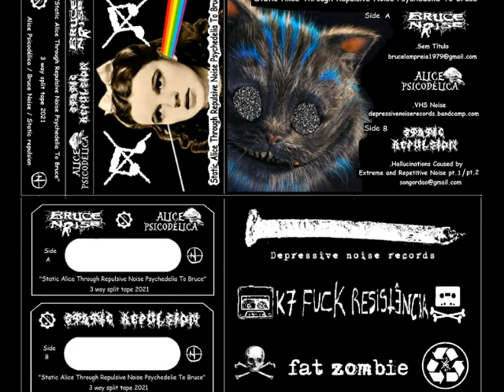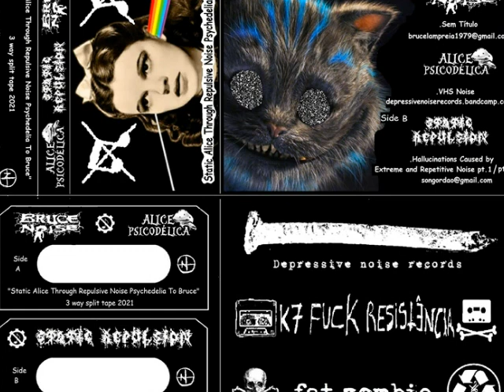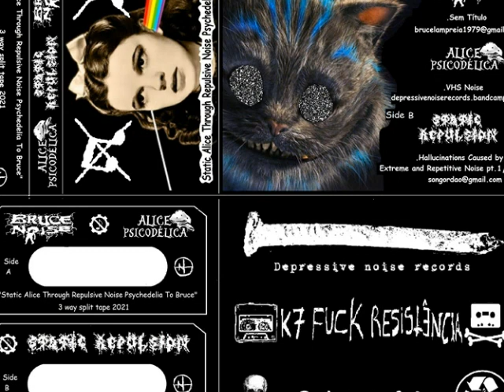3-Way-split tape 2021-Bruce Noise+Alice Psicodélica+Static Repulsion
''STATIC ALICE THROUGH REPULSIVE NOISE PSYCHEDELIA TO BRUCE''
BRUCE NOISE: SEM TÍTULO
ALICE PSICODÉLICA: VHS NOISE
LADO(B)
STATIC REPULSION: HALLUCINATION CAUSED BY EXTREME AND REPETITIVE NOISE PT1/PT2